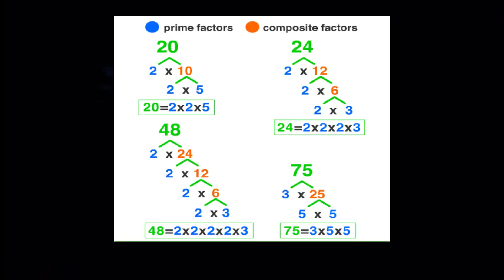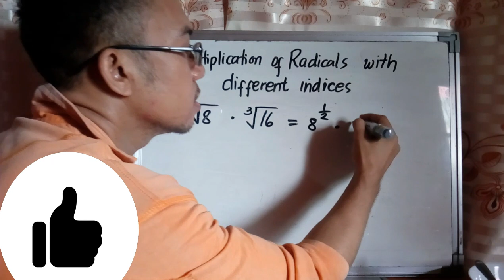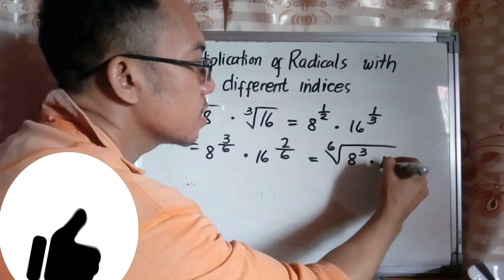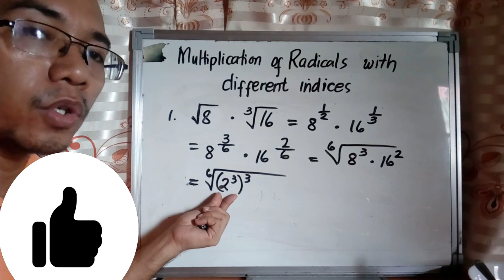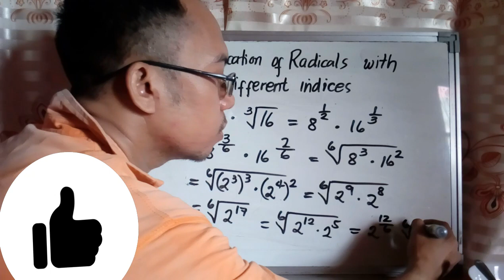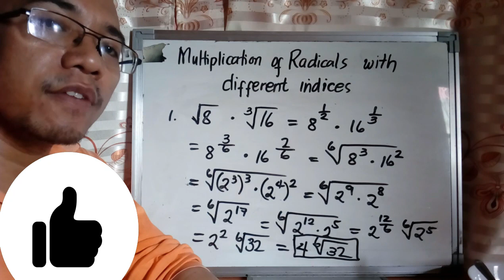Multiplication of Radicals with different indices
This video will be an intervention and alternative source of learning.
The video was made due to classes suspension and school programs.
Practice Makes Permanent.
Practice approaches perfection.